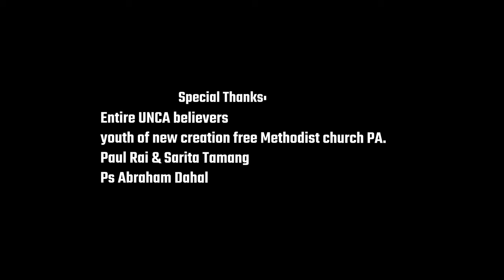New Nepali Christian Dancing Song Salala Bagcha By Ps. Tara Rai (Official Music Video)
Voice: Ps. Tara Rai
Lyrics & Composer: Deepak Tiwari
Director: Dewan Tamang
Choreography: Sabu Dahal
Camera & Edit: Sanjay Tamang and Ray Ray
Music Arrangement, Record, Mixed & Mastered: Subash Sinchuri at SM Studio (Ohio)
Decorating sets by Paul Rai.
Dancers: Sonia Subba, Sandhya Dahal, Swata Gurung, Sona Shrestha, Pratikchya Tamang, Nestika Tamang, Benita Magar
Group Voice: Upasana Limbu, Lal Rai, James Rai, Daniel Rai, Partiman Rai, Deepak Tiwari.
Producer: Beda Rai
Special Thanks:
Entire UNCA believers and Youths of New Creation Nepali Free Methodist Church also Ps Abraham Dahal and Santa timsina
Huge thanks to Paul and Sarita for providing location.
Cooking: Sabitra Gurung and Beda Rai
Youth: Emmanual Rai, Simon Tamang, Joel Monger

Copyright: UNCA Church@
  Please do not Copy & Upload this song and Video  to any social media like; Facebook, Youtube etc, if you do so we will immediately claim copyright.